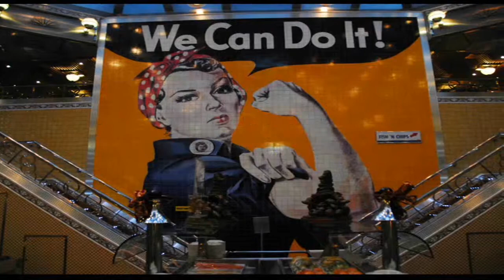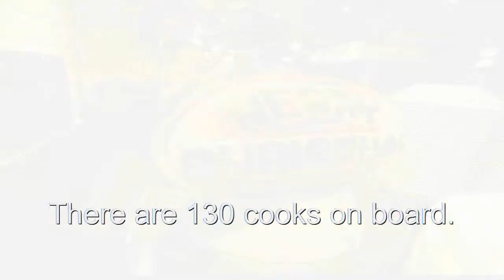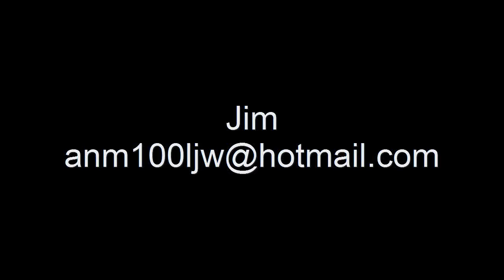Inside of Valor